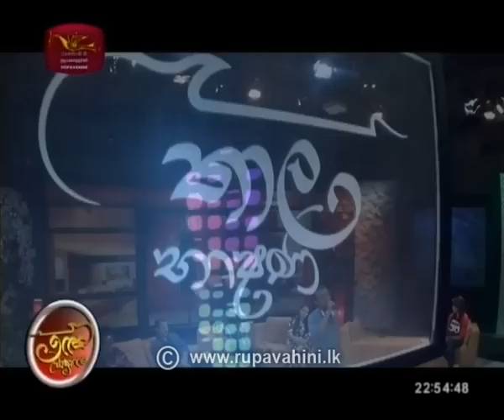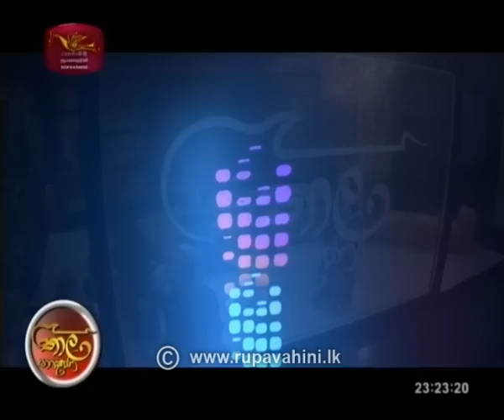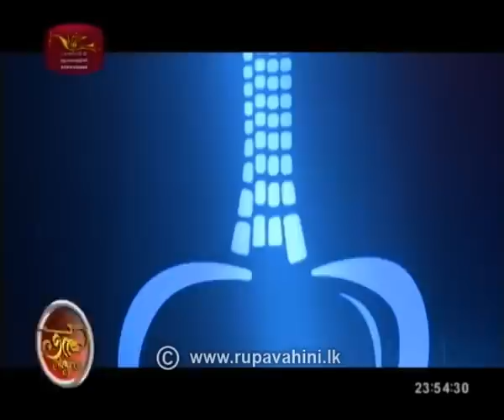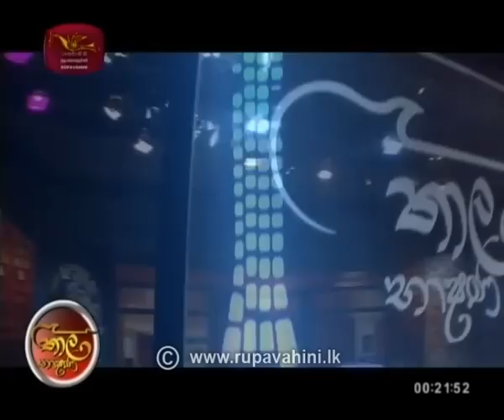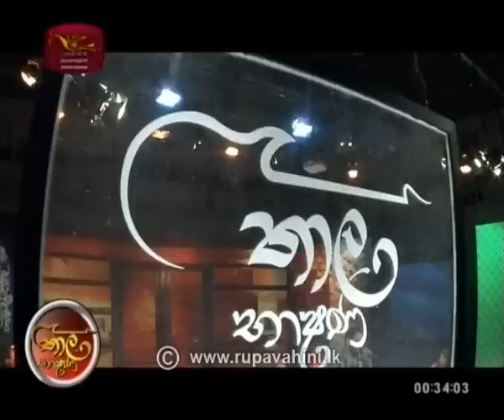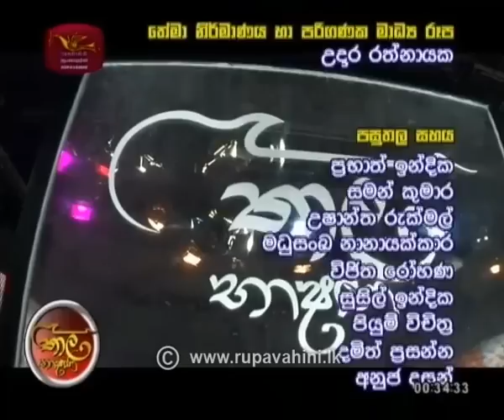2019-11-30 | THALA BHASHANA | තාල භාෂණ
THALA BHASHANA | 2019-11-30 SATURDAY 10.30PM | තාල භාෂණ | MUSICAL PROGRAMME
Follow on: